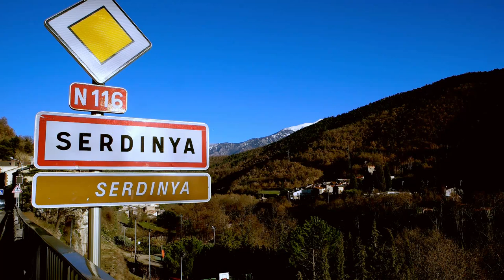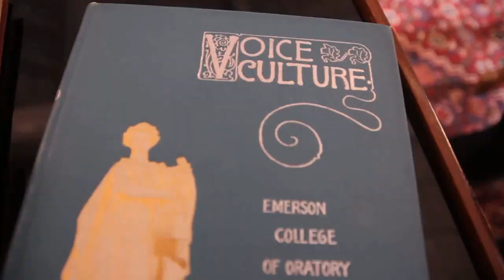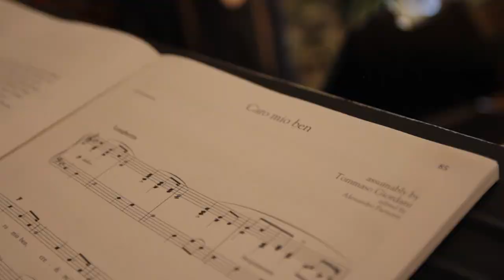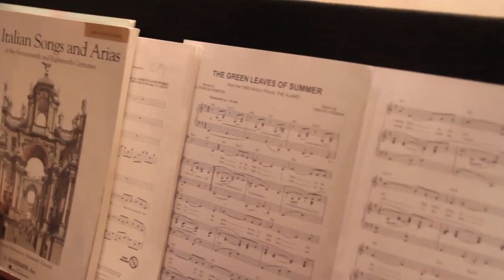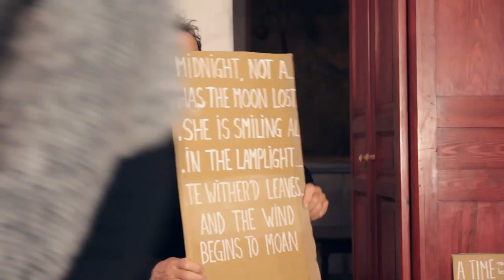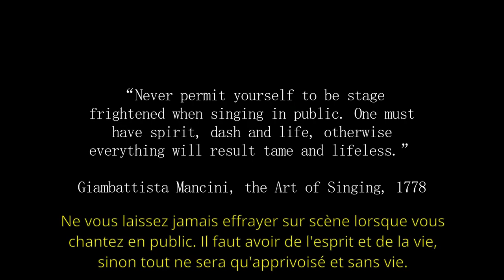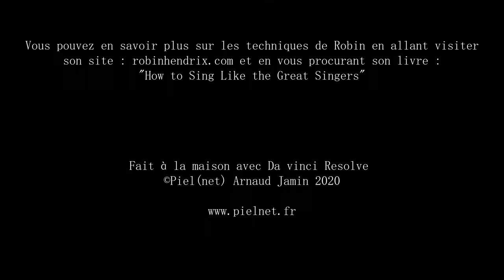Sortir la joie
Enfant, je suis monté sur scène et ma voix s'est bloquée nette... plus un son. Alors j'ai dû réapprendre à nager, à respirer, à relâcher.. à aller dans mon ventre et à me remettre à gazouiller comme un bébé.. pour arriver à sortir ce son, de l'intime, venu des tripes... et enfin rire de nouveau.
Robin Hendrix, américaine, Mezzo Soprano professionnelle accompagne une chorale amateur d'un petit village des Pyrénées Orientales sur un mois avec des techniques professionnelles.
Les techniques présentées ici par Robin, dont celle du masque ou le Bel Canto, pourtant issues des siècles passés, ont un effet sur la voix mais pas seulement.. c'est l'histoire de ce film : Sortir la joie